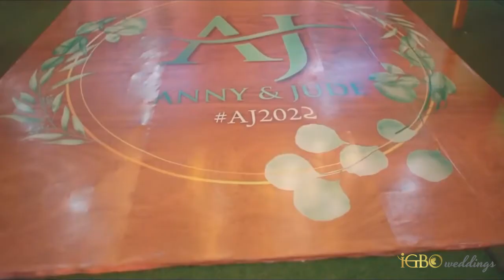Anny + Jude Igba Nkwu